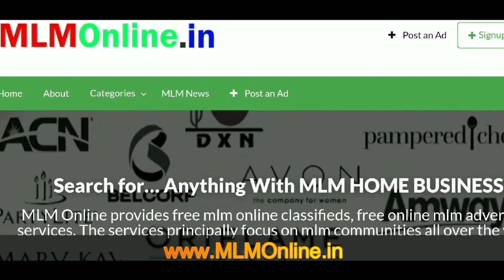खुद को किसी से काम मत समझो | Modi MLM Marketing Tips | MLM News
Why Network Marketing ? Benifits Of MLM

mlm,
mlm companies,
mlm software,
mlm daily,
mlm diary,
mlm diaries,
top 10 mlm companies of india,
top 10 mlm company of india,
top 10 mlm co in india,
top 10 indian mlm company,
mlm top 10 company in india,
mlm companies india top 10,
india's top 10 mlm company,
indian top 10 mlm company,
india top 10 mlm company,
top 10 mlm companies in india,
mlm companies in india top 10,
top 10 mlm company india,
mlm top 10 companies in india,
top 10 mlm company in india,
mlm company in india top 10,
mlm companies india,
mlm indian companies,
mlm companies of india,
full form of mlm,
mlm company of india,
mlm companies in india,
mlm full from,
mlm india company,
top mlm companies of india,
top mlm company in india,
top indian mlm company,
mlm business,
mlm top company in india
india top mlm company,
top indian mlm companies,
business mlm,
mlm bussiness,
top mlm companies in india,
top mlm company of india,
india's top mlm companies,
top 10 mlm company in india 2018,
top 10 mlm companies in india 2019,
india's best mlm company,
top 10 mlm company in india 2019,
india best mlm company,
best mlm company of india,
best mlm company in india,
the best mlm company in india,
best mlm companies in india,
the best mlm companies in india,
top 10 mlm companies in india 2018,
mlm marketing,
mlm company in india list,
mlm companies list in india,
india mlm company list,
list of mlm company in india,
list of mlm companies in india,
mlm company india list,
mlm indian companies list,
mlm company list in india,
fast growing mlm company in india,
indian mlm company list,
india no 1 mlm company,
mlm companies in india no 1,
list of indian mlm companies,
mlm companies in india list,
mlm company list india,
no 1 indian mlm company,
fastest growing mlm companies in india,
no 1 mlm company in india,
mlm means,
what is mlm,
fastest growing mlm company in india,
mlm meaning,
mlm no 1 company in india,
king of mlm,
no 1 mlm company of india,
what mlm,
mlm no 1 company india,
india's no 1 mlm company,
top 100 mlm company in world,
mlm companies list,
top 100 mlm companies in the world,
binary mlm calculator,
binary calculator mlm,
top 100 mlm company in the world,
top 100 mlm companies in world,
mlm top ten indian company,
world best mlm company,
mlm binary calculator,
best mlm companies in the world,
mlm planner,
mlm plans,
best mlm company in the world,
list of mlm companies,
mlm organization,
top ten mlm companies in india,
mlm plan,
fast growing mlm company in india 2018,
best mlm company in world,
top ten mlm company in india,
mlm company list,
mlm companies top 10,
mlm company top 10,
software for mlm company,
mlm top 10 company,
mlm software india,
mlm software demo,
legal mlm companies list in india,
mlm company software,
legal mlm company list in india,
list of legal mlm companies in india,
mlm top 10 companies,
mlm products,
product for mlm,
mlm software companies,
top 10 mlm companies,